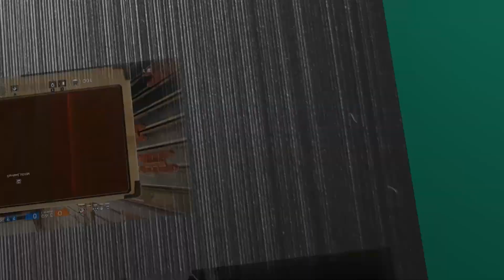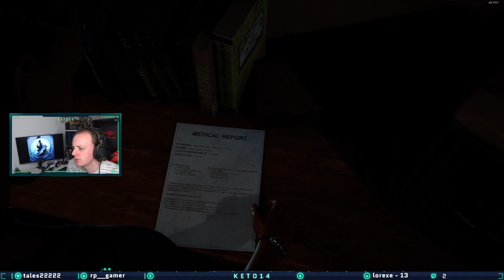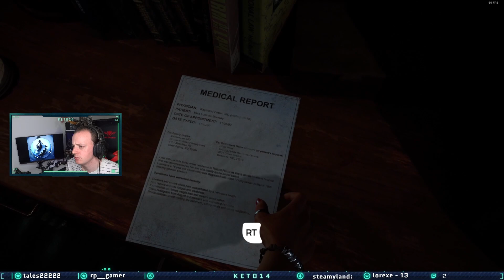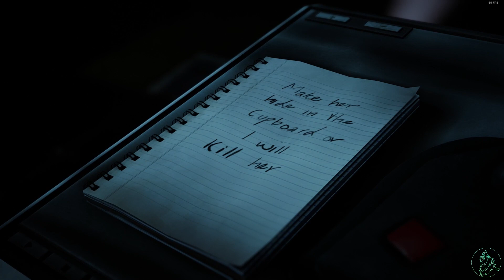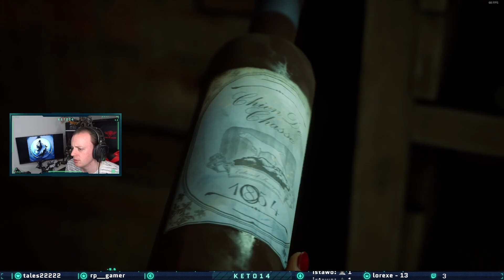The Dark Pictures Anthology: The Devil in Me - Run 2 avec Peup-Peup - #16 [FR]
Vous regardez notre Let's Play de The Dark Pictures Anthology: The Devil in Me fait en coop avec Peup-Peup, merci de votre soutien :)